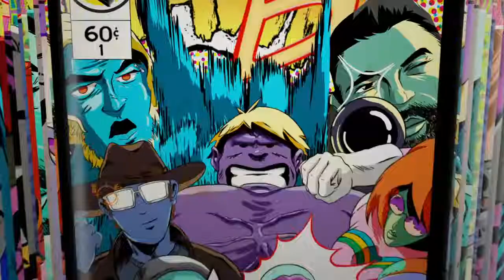Meilleur moment ( Los Bipinos Team )